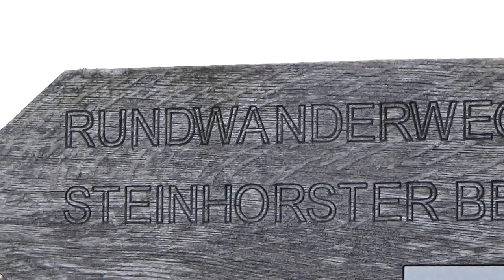SLEEP WELL MY DEAR ROSE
Ich weiß, ich bin mit meinem Spiel und Violinesound meines Keyboard's nicht mit David Garrett zu vergleichen...
     (ach wäre das schön, wenn ein solch großer Künstler eines meiner Stücke aufnehmen würde:)
Aber ich habe versucht, meine Komponistion mit so viel Gefühl wie möglich zu interpetieren. Ob das Musikstück wie ein Abschiedlied, ein Schlaflied oder songst irgendwie auf Euch wirkt, werdet ihr sehen.
Hoffe jedenfalls, das es gefällt!!!
Der Film entstand erst vor ein paar Tagen. Die Natur ist leider noch nicht so weit, da habe ich einige Vögel (auch ein paar Rehe) gefilmt. Die Aufnahmen stammen aus Bad Wünnenberg und vom Steinhorsterbecken. Denke, sie passen zur Musik ganz gut!
Teilt mir gerne Eure Meinung über das Stück oder den Film mit. Freue mich immer über Eure Kommentare, Daumen, Abo's. Viele liebe Grüße, Gregor

I know I can't be compared to David Garrett with my playing and violin sound on my keyboard...
      (oh it would be nice if such a great artist recorded one of my pieces :)
But I tried to interpret my composition with as much feeling as possible. You will see whether the piece of music affects you like a farewell song, a lullaby or .
Hope you like it anyway!!!
The film was made just a few days ago. Unfortunately, nature hasn't gotten that far yet, so I filmed a few birds (including a few deer). The recordings come from "Bad Wünnenberg" and the "Steinhorster Becken".
Think they fit the music quite well!
Please let me know what you think of the play or film. I'm always happy about your comments, thumbs, subscriptions. Many greetings, Gregory

(from my album "Heart Compass")